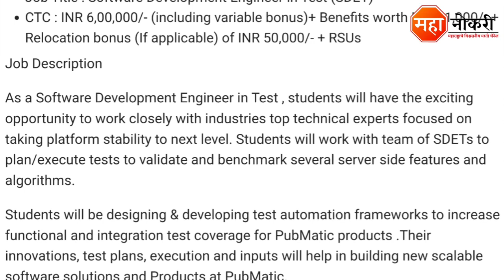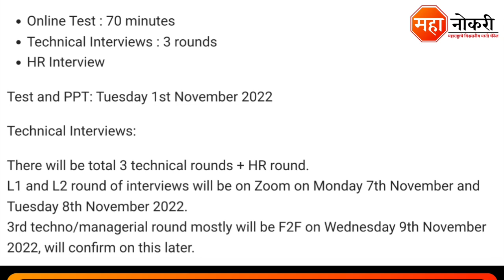पिंपरी चिंचवड मध्ये PubMatic कंपनीत नोकरीची संधी | PubMatic Off Campus Drive 2022| PubMatic Job Pune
PubMatic has released a notification for the recruitment in Pimpari Chinchwad. Eligible and Interested applicants need to Offline apply before the last date. The last date for submission of application form is 19 Octobar 2022.

General Knowledge

1. Vidyabhartee Perfect General Knowledge Marathi | स्पर्धा परीक्षांसाठी जनरल नॉलेज पुस्तक
2. Brihad Samanya Gyan - General Knowledge book (Marathi)

Logical Reasoning

1. Abhinav Samagra Buddhimatta Chachani (Verbal & Non-Verbal Reasoning

Quantitative Aptitude

1. Competitive Examinations + Quantitative Aptitude (Marathi Edition) (Marathi) by R.S. Aggarwal

PubMatic Hiring 2022
Jobs For Fresher
PubMatic Off Campus Drive 2022
PubMatic Job Pimpari Chinchwad
jobs
PubMatic Recruitment 2022
PubMatic Software Development Engineer Jobs
PubMatic Pune Hiring
PubMatic Hiring 2022 batch
fresher jobs
PubMatic Pune Jobs 2022
PubMatic Off Campus
Off Campus Drive 2022
PubMatic Job In Pimpari Chinchwad
PubMatic job
PubMatic